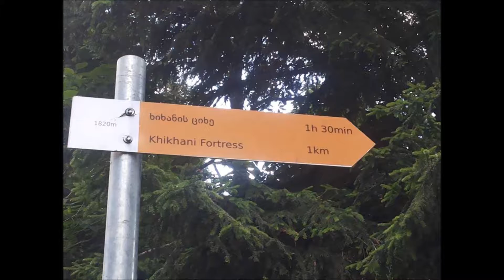Khikhani Fortress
The Khikhani Fortress, which dates to the twelfth and thirteenth centuries, is located on the left bank of the River Chorokhi near the village of Khikhadziri in Khulo district of Adjara, 125km from Batumi and just 4 kilometers from the border with Turkey. It is still difficult to climb the fortress to this day which makes it more interesting and attractive to adventurous visitors.  No cars go to Khikhani Castle as there is only a path and sometimes wooden ladders are made to go up.